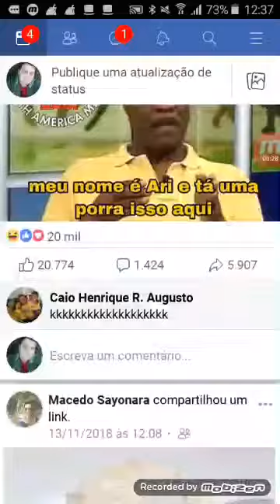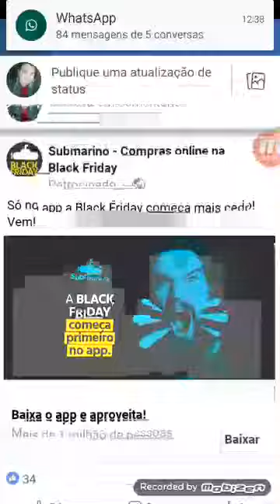Não aguento mais esse meme